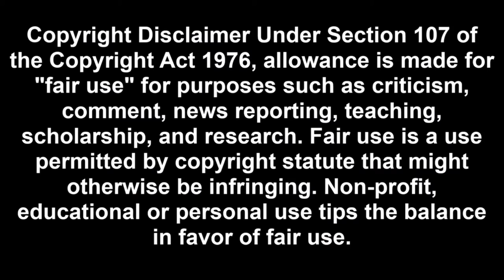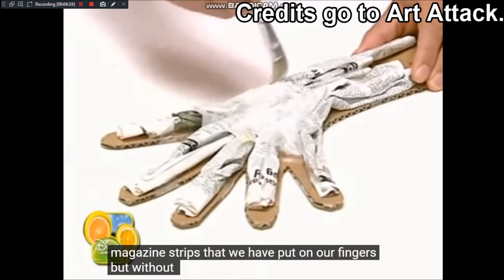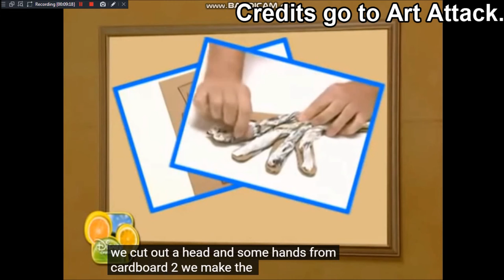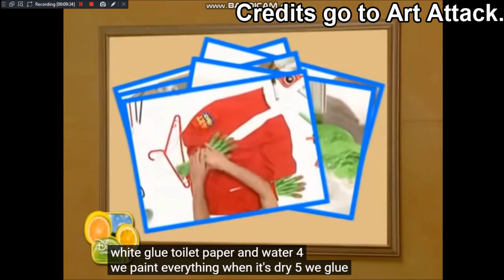Art Attack - Series 7 (1995), Episode 6: “Horror Hanger” (Disney Spanish Version)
Spanish Disney version of the UK episode: Art Attack - Series 7 (1995), Episode 6: “Horror Hanger” (Jordi Cruz).